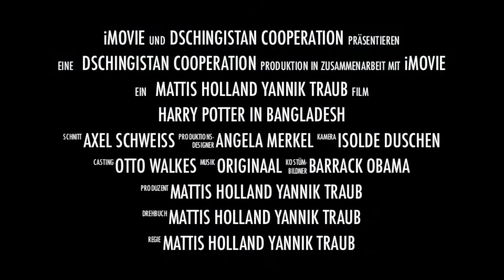Harry Potter in Bangladesh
Trailer

Harrys fünftes Abenteuer
Nachdem Harry im 4. Jahr den Trostpreis gewonnen hatte,
reiste er in diesem Jahr nach Bangladesh

!Film kommt Spätsommer 2013!